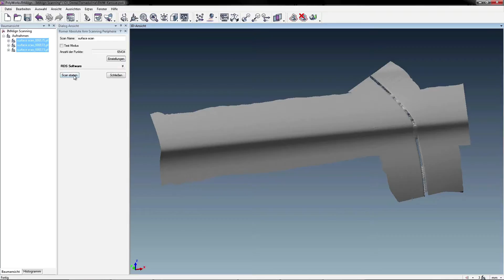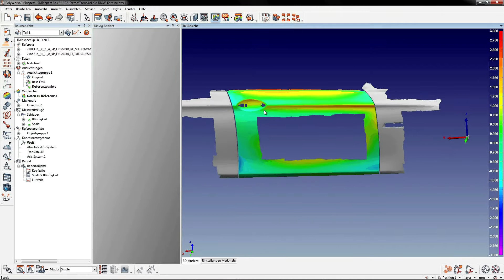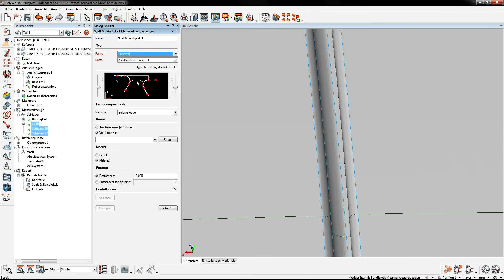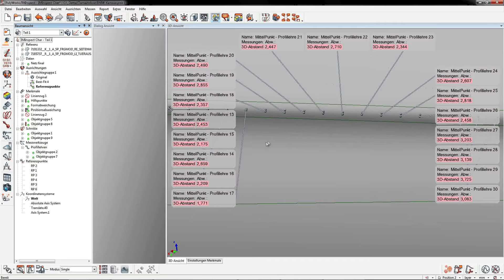Spalt- und Bündigkeitsmessungen mit PolyWorks|Inspector™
Spalten sind an einem Fahrzeug ganz verschieden aufgebaut. Messtechnisch stellen Sie eine Herausforderung dar. Dr. Mathias Huck zeigt die optische 3D-Vermessung mit einem Hexagon Romer Absolute Arm mit CMS Scanner. PolyWorks/Inspector™ bietet eine Reihe an Analysefunktionen für Spalt- und Bündigkeitsmessungen sowie Charakterlinien.